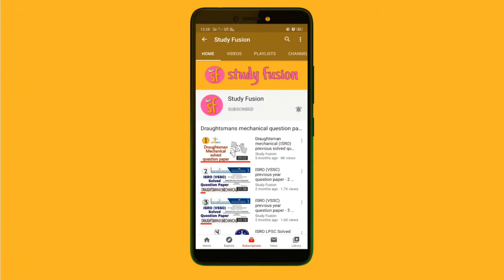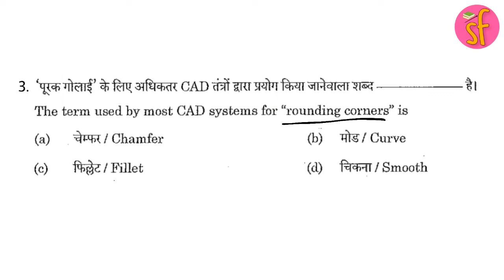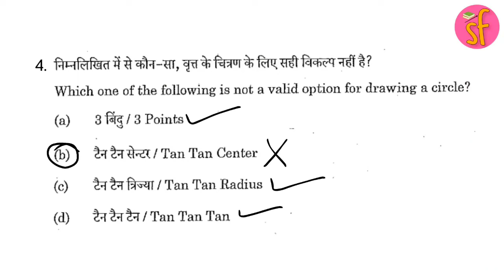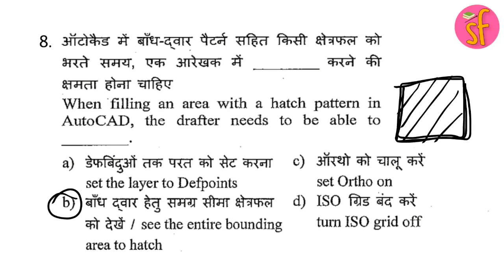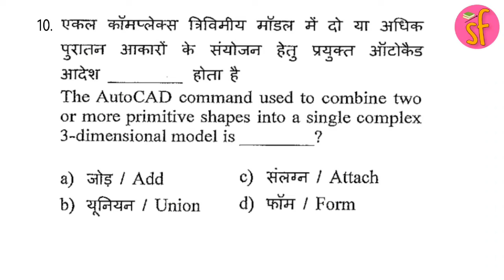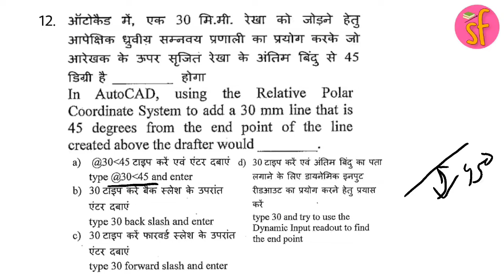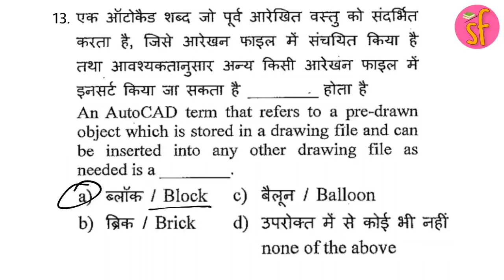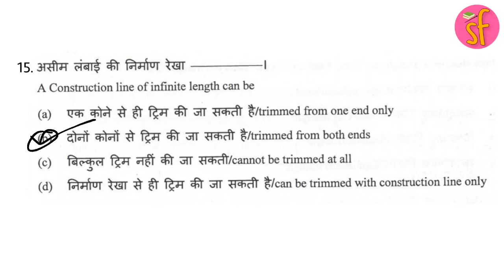AUTOCAD PREVIOUS YEARS QUESTIONS AND ANSWERS, ISRO SPECIAL | PART-2 | STUDY FUSION